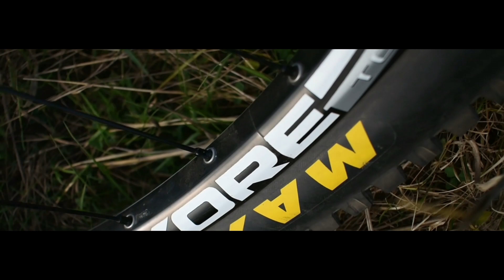(bikeporn) Video test nikon D3400 city ride /Niclas materno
Hey Leute!
Ich hoffe, dass euch dieser Edit gefallen hat und ihr es uns mit Like, kommi und abo zeigt falls ihr dieses noch nicht habt :D..